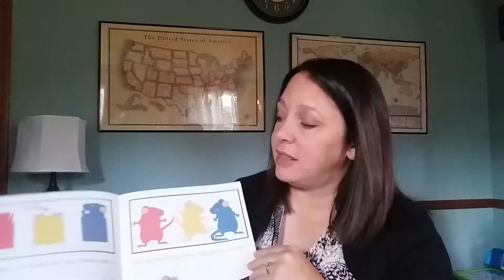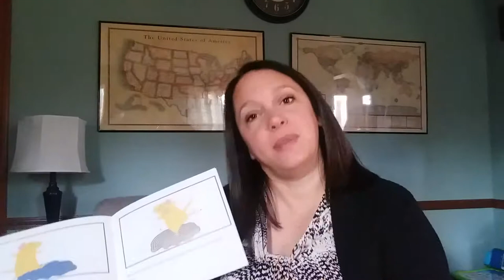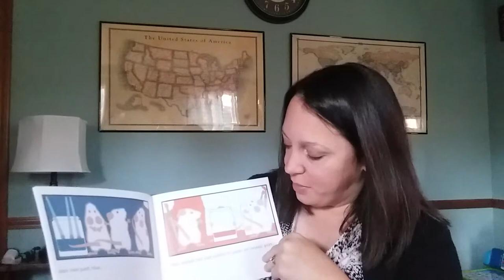Teaching Toddlers Colors through Literature: Mouse Paint and Color Mixing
Mouse Paint by Ellen Stoll Walsh is a wonderful book for teaching toddlers and preschoolers about colors and color mixing. Toddlers learn best through play, so the activity I share in this video is sure to be a winner with your little one!

In this video, I share how I used the book, Mouse Paint, to teach my little one about color mixing. I created an activity with playdough that supplements the story.

You can read more information about teaching your toddler and preschooler colors in this post

Would you like my Teach Your Child Colors Activity Guide? You can join and access the guide

Some of the links in this description are affiliate links, which means I receive a small commission, at no extra cost to you, if you make a purchase using this link.